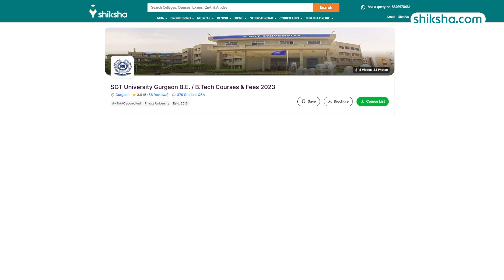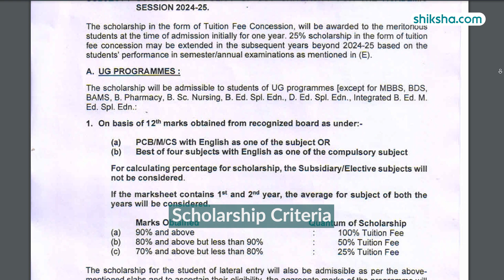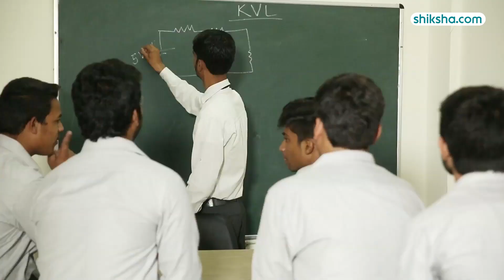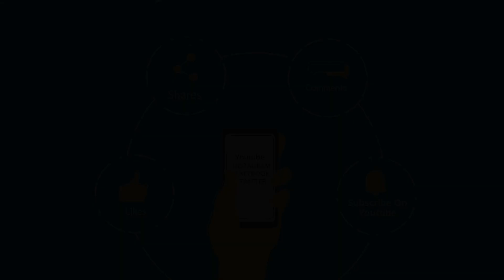SGT University Gurgaon BTech Review | Fees, Admission, Placements, Cutoffs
SGT University Gurgaon BTech Review

Looking for insights into the BTech program at SGT University? This review covers the curriculum, faculty support, campus facilities, and placement opportunities. Get a complete overview to help decide if this university is the right fit for your BTech journey!